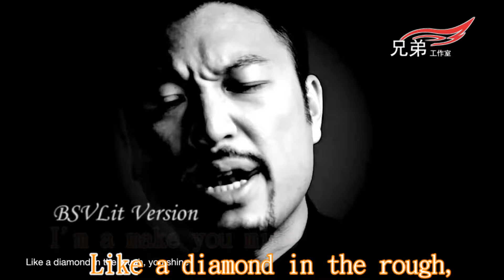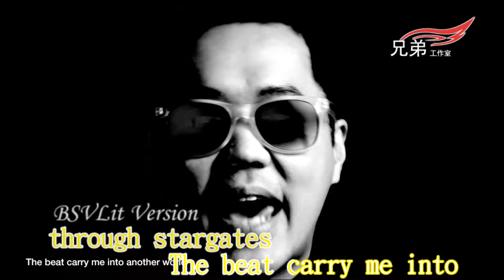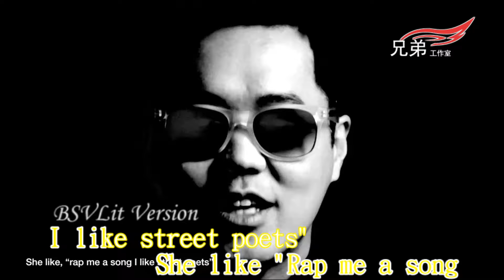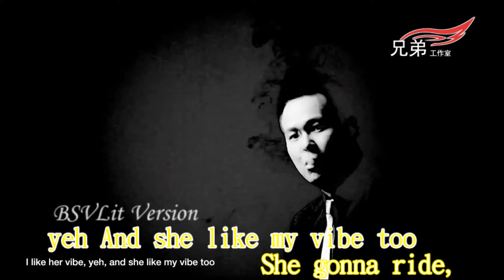Wonderland - 廿四味 24Herbs ＆ 衛蘭 Janice Vidal 【KTV/HD】